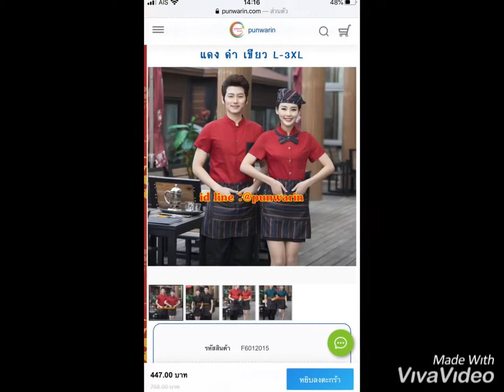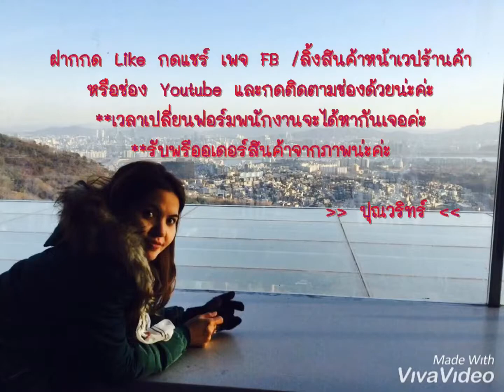EP.169 ชุดพนักงานเสริฟ ร้านอาหารร้านกาแฟโรมแรมรีสอร์ทรุ่นขายดีคุณภาพติดดาว | PunwarinUniform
ร้านขาย ชุดพนักงานเสริฟ ร้านอาหารร้านสเต็กร้านกาแฟโรมแรมรีสอร์ทรุ่นขายดีคุณภาพติดดาว
ร้านขายชุดยูนิฟอร์มนำเข้าอันดับ 1
ต้องการชุดยูนิฟอร์มนวดสปา ร้านอาหาร ร้านกาแฟ ชุดช่างวิศวกรรม ปรึกษาเรา

🎯🎯สั่งกันรัวๆๆจ้า🎯🎯

2.โทร.062-954-7426
3.Line :@punwarin. คลิกลิงก์นี้เพิ่มบัญชี Line 💥
6.FB Profile : Hard cover 💓แอดมาค่ะเพราะคุณไม่ได้เป็นแค่ลูกค้า 💥บริการที่จริงใจจากร้านเราร้านอื่นทำแทนไม่ได้ค่ะ
7.ช่อง Youtube : ยูนิฟอร์มเกาหลีนำเข้า และสั่งผลิตคัทติ้ง
8.IG:punwarin_5395
9.TikTok:@pho_on
10.Twitter:ปุณวรินทร์ พัฒนจีระธรณ์ (@1punwarin)
🙏ฝากกดติดตามช่องด้วยน่ะคะ อยากเปลี่ยนยูนิฟอร์มพนักงานเมื่อไหร่จะได้หากันเจอค่ะ